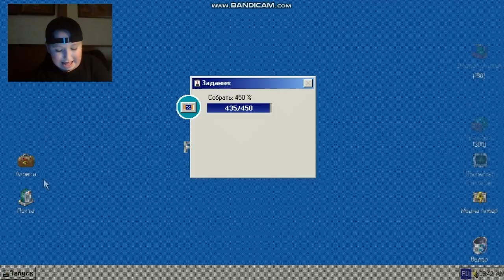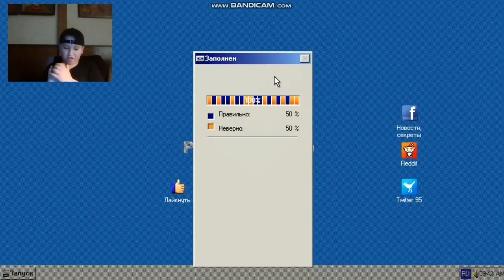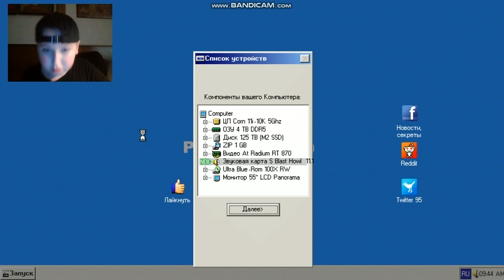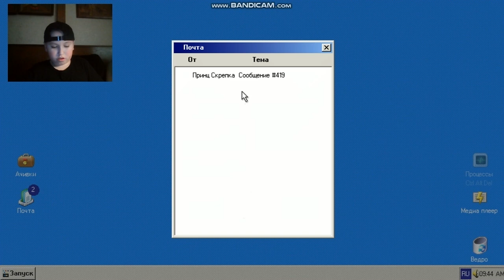Progressbar 2000 | step was not sure what | IIII